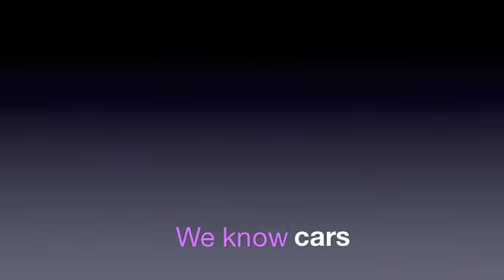March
Nissan March is a small car that can have big projectors installed giving you unbelievable performance.  You can see more of the road without affecting other drivers.